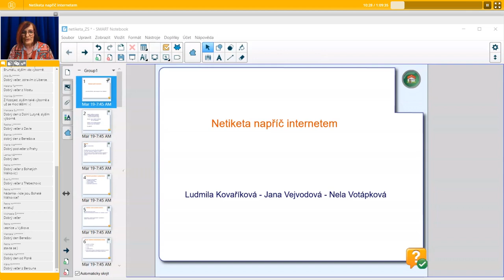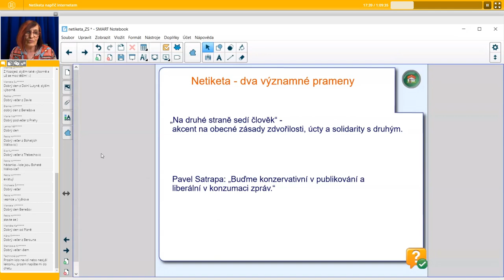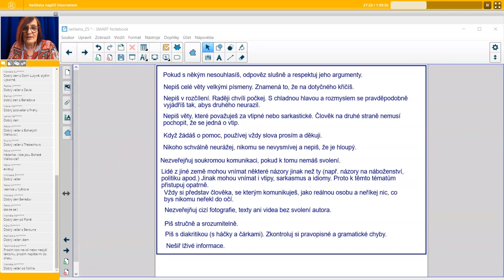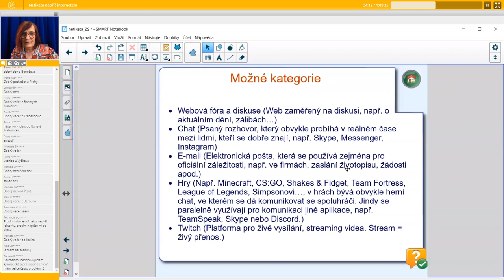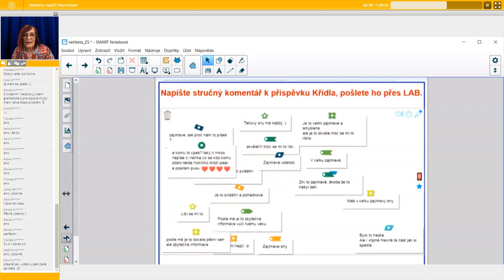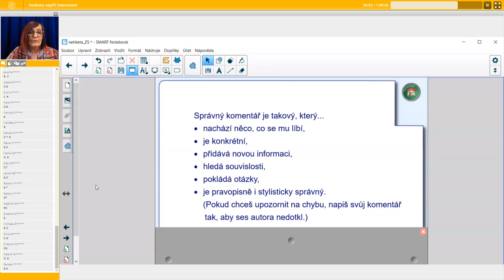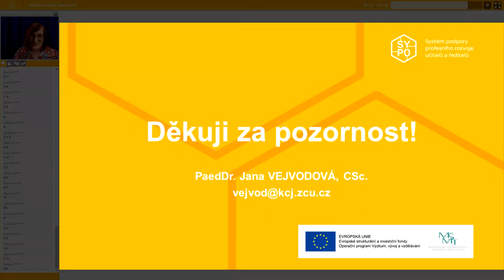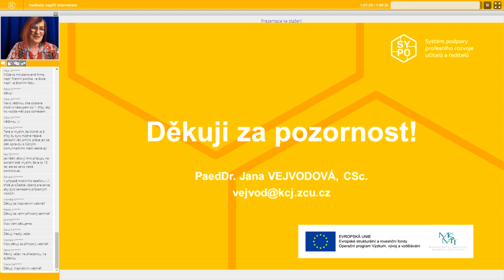ČJL - Netiketa napříč internetem (ZŠ) - Jana Vejvodová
Lektor: PaedDr. Jana Vejvodová, CSc.

Webinář je zaměřen na praktické tipy a náměty, jak zařadit do vyučovacích hodin českého jazyka na 2. stupni ZŠ téma komunikace na internetu. Nabídne možnosti seznámení žáků nejen se základními pravidly netikety, ale i se specifickými pravidly netikety platícími na jednotlivých komunikačních platformách. Bude uveden příklad dobré praxe, a to vyučovací hodiny, jejímž cílem je naučit žáky psát komentáře na blog. Připravena je videoukázka z průběhu vyučovací hodiny v 8. ročníku ZŠ.